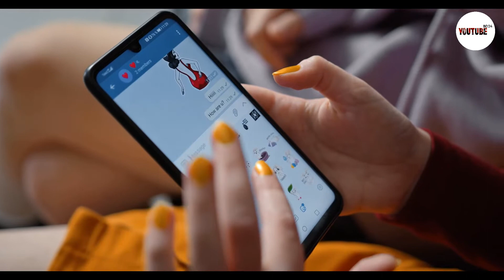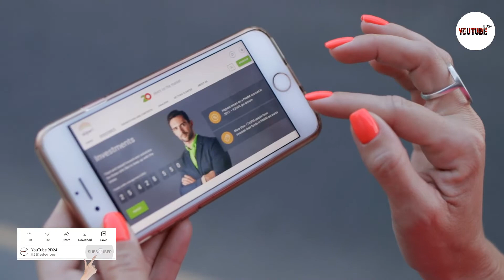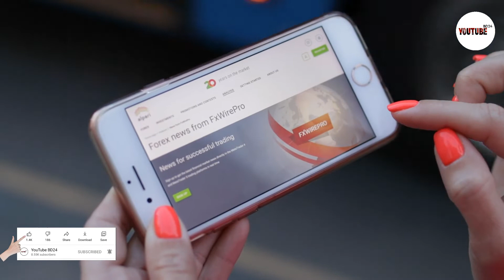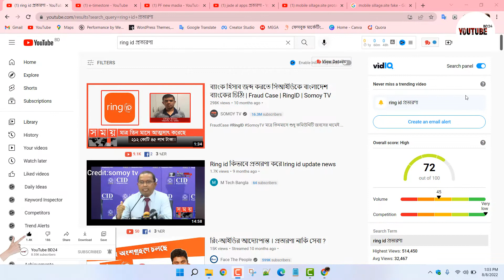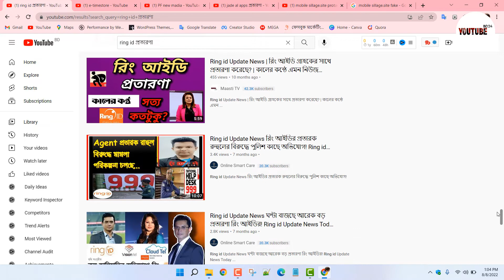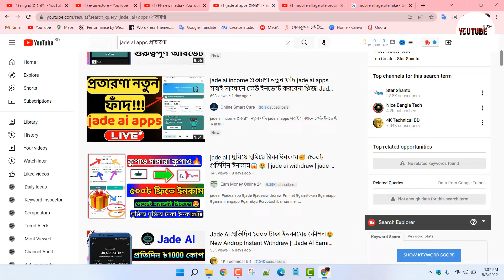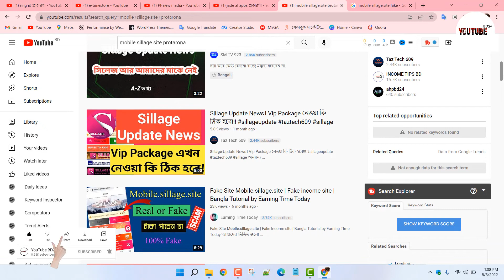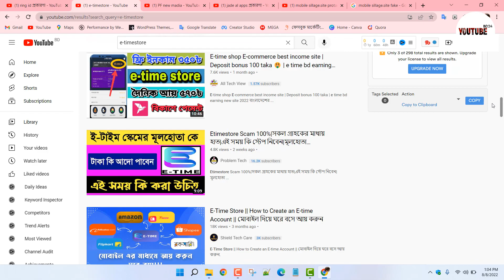দিনে 1600 টাকা ইনকাম | Invest income site | Investment app for students | YouTube BD24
দিনে 1600 টাকা ইনকাম, invest income site, investment apps to make money
investment in Bangladesh, investment site Bangladesh, investment apps to make money,  invest site, investment apps to make money 2022
invest income site, best invest site, online earning, new investment site 2022, investment app in bangladesh, investment app for students,
investment app bd

"YouTube BD24" teaches you how to earn money online very easily.
"YouTube BD24" All content in this channel is solely owned. And no content on this channel is allowed to be used by any person or organization. This channel is managed by JF Anika.

                             ❤️❤️Thanks ❤️❤️